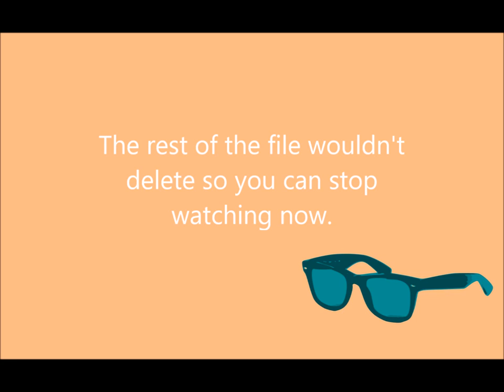All Tea, All Shade: Power S3. Ep.8 Review- Joseph Sikora & Lela Loren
Episode 8 "Trust Me": As Mike and Angela try to ferret out the mole: she picks up a lead while trying to firm up Tommy's alibi; Tasha gets a warning; Tariq makes a dangerous new friend; and Milan orders that a new product be pushed.